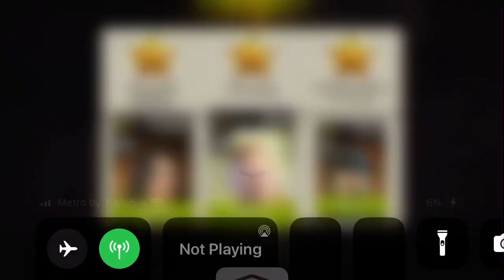Stuck in the Middle. Round 59